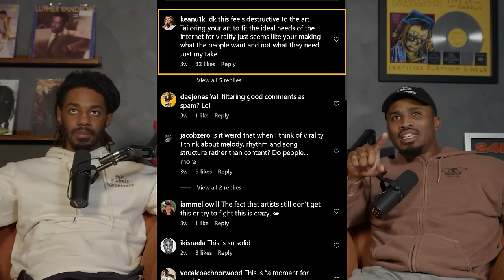Cheap Music Strategies To Blow Up Your Fanbase (Viral Content Farming, Ads, Brand Manipulation) #126